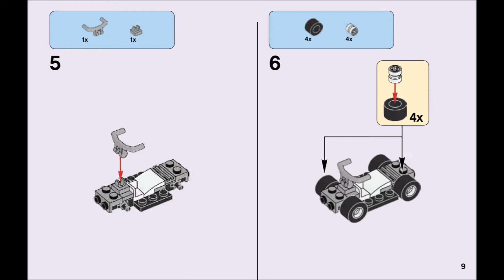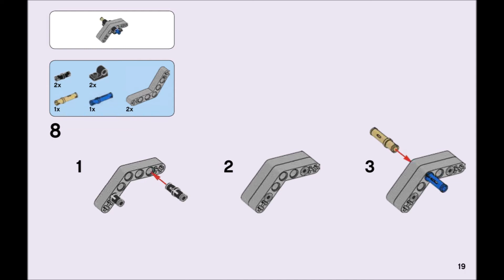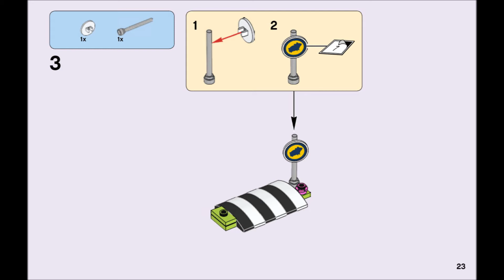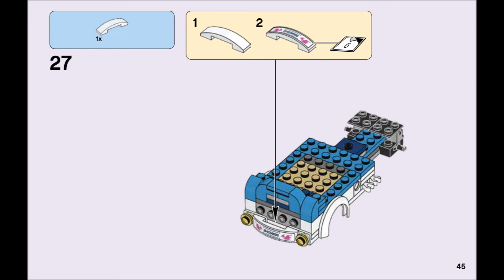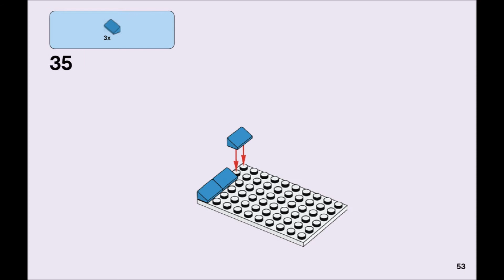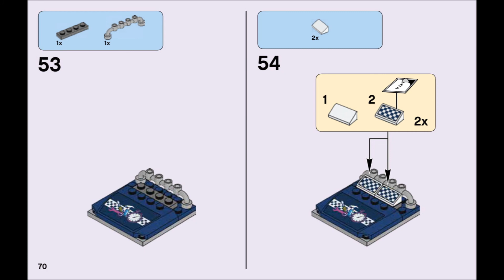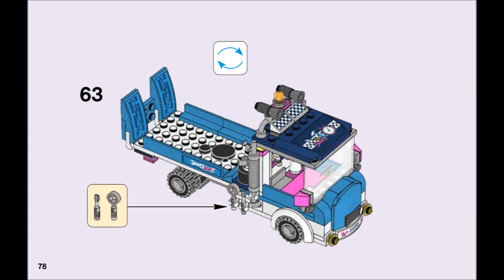Lego Friends 41348 - Service & Care Truck - Building Instructions